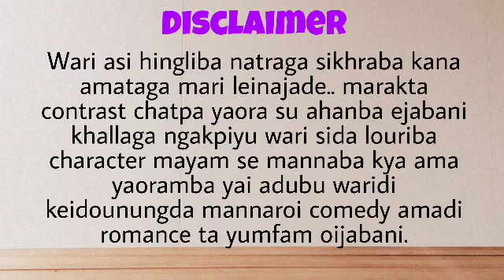Piktru vs Allergy Boy (4)/Life is not measured by time. It is measured by moments.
Piktru vs Allergy Boy

Chapter 4

Narrator & Story Editor : Echal Thokchom

Video Editor : Arun Shamurai